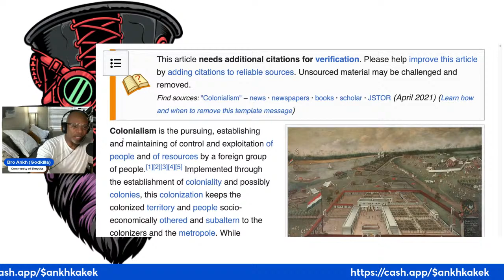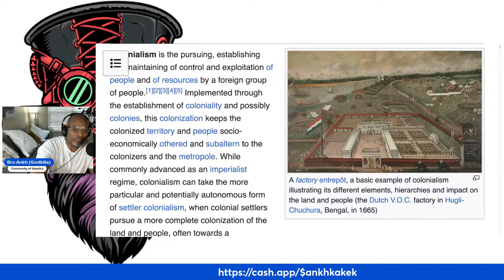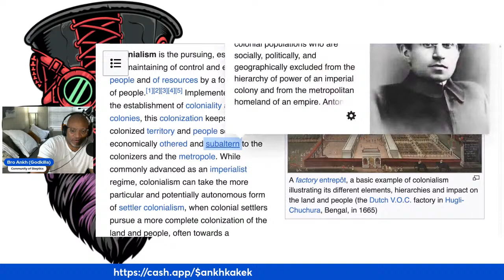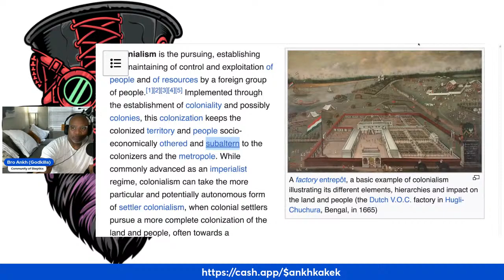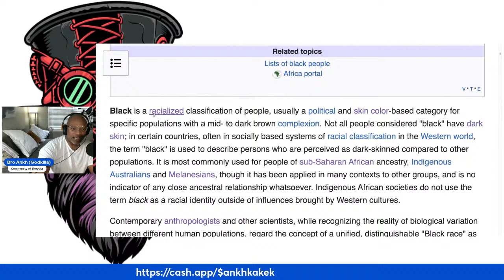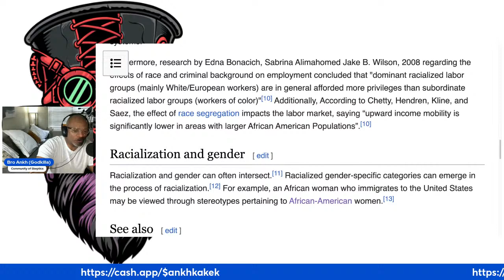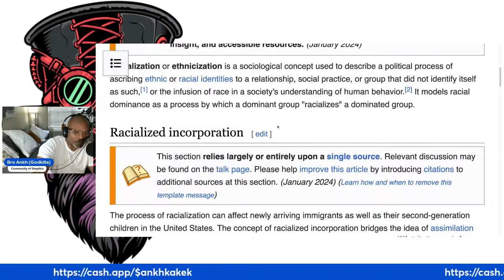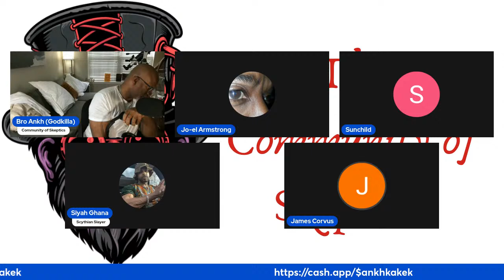Is it a Net Positive that Colonialism Came and Enslaved Africans (Bro Ankh aka GodKilla